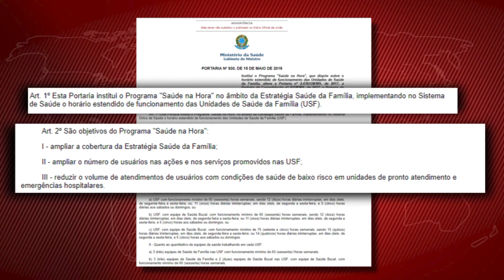SAÚDE - UBS Nova Caxias também funciona pelo Programa Saúde na Hora